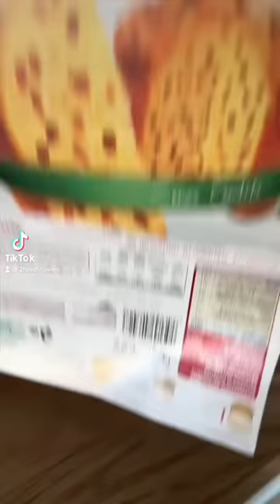PANETTONE SENZA ZUCCHERO E SENZA CANDITI per Pallotta ❤️